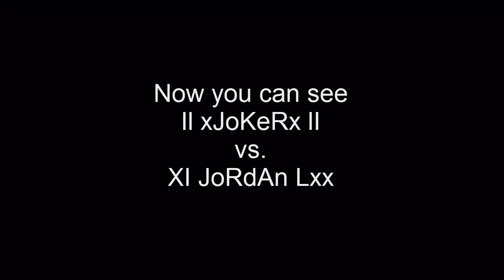Il xJoKeRx lI vs XI JoRdAn Lxx ( RQ )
Crew:ProSurvivalTeam (PRST)
CvC 2v2 - 8v8 Only Clean RnG
Gamertag:Il xJoKeRx lI
Sub.
PRST YouTube:PRSTCrewHD